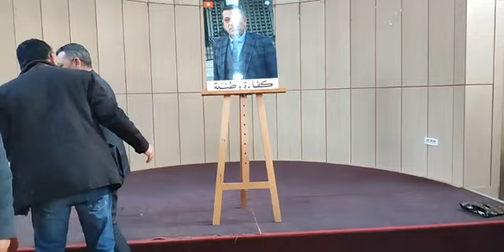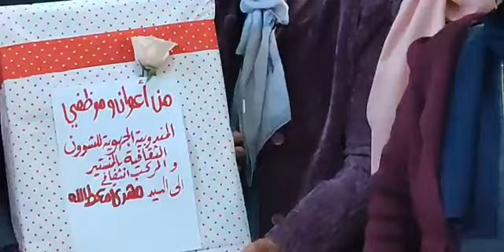المجتمع المدني و المؤسسات الثقافية و أهل الفن و المسرح و الثقافة يكرمون مندوب الثقافة المقال ظلما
لايف الآن :
✅ المجتمع المدني و المؤسسات الثقافية و أهل الفن و المسرح و الثقافة يكرمون مندوب الثقافة المقال من طرف سلطة الإرتجال ... صفعة كبرى لوزيرة الثقافة ..
عبد السلام شقير، 11 فيفري 2022.